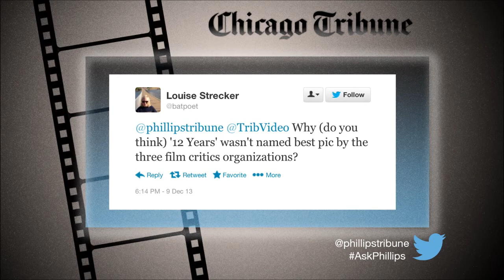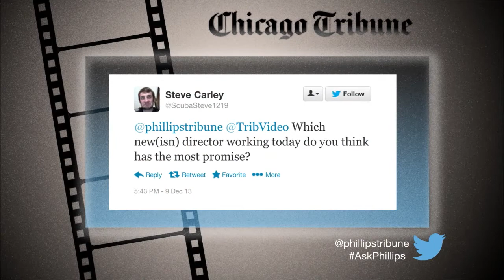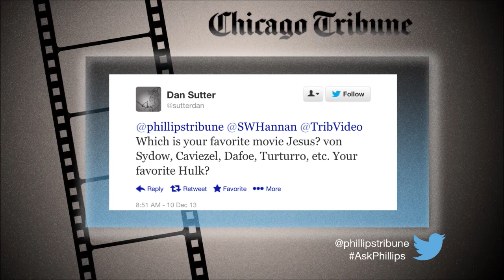'Hobbit' sequel prevails, Emma Thompson shines in 'Saving Mr. Banks'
Chicago Tribune film critic Michael Phillips reviews "The Hobbit: The Desolation of Smaug" and "Saving Mr. Banks," as well as his 3 to see and 2 flee, and answers your Twitter questions. (Posted on: Dec. 12)